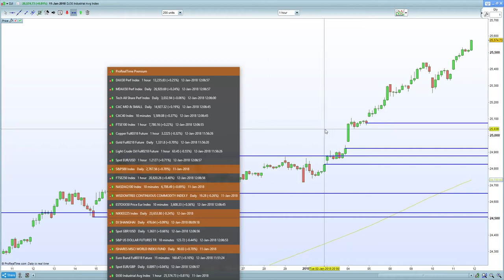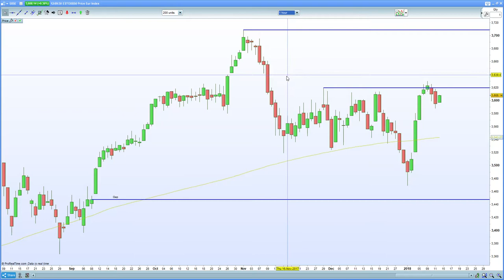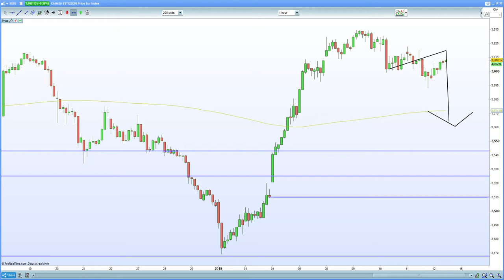FTSE 100 surges on Chinese data + Dow 30. DAX 30, CAC 40 subdued on hawkish ECB minutes